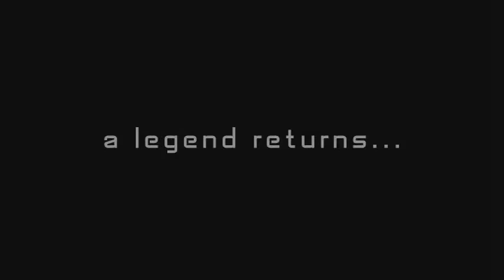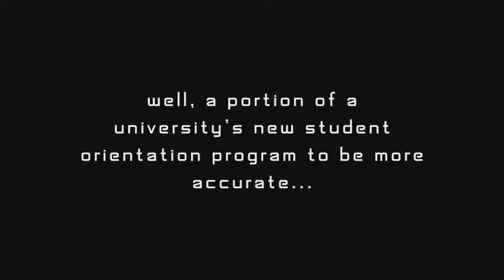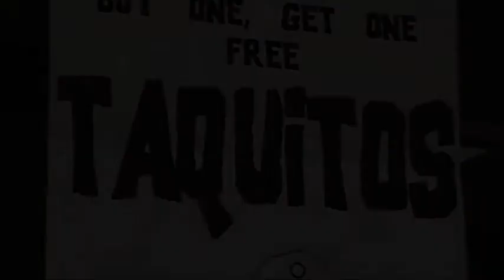Lambuth Orientation 2009 trailer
Trailer for the 2009 Lambuth University Orientation Video. Written by Chris Bright and Nick Campbell. Directed and produced by Chris Bright and Brooks Mayo